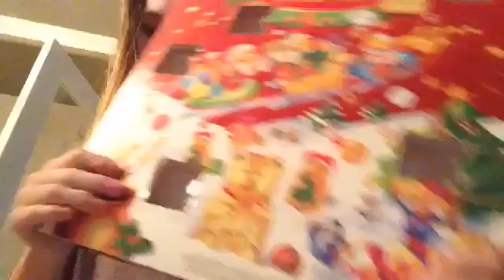I missed my bus|vlogmas day7